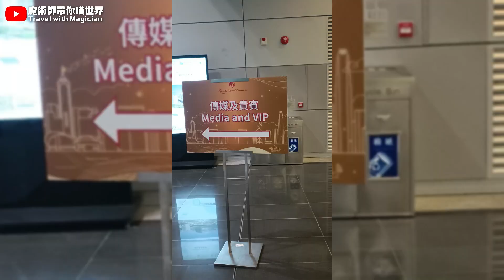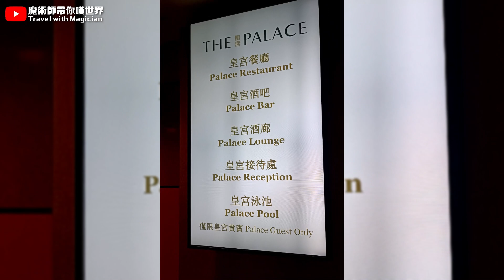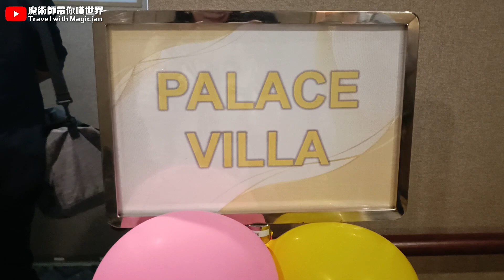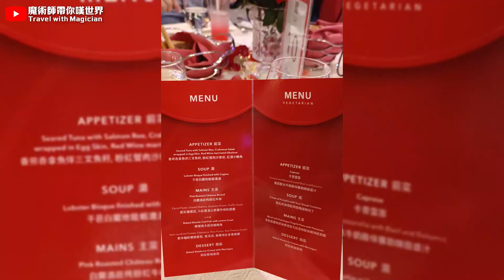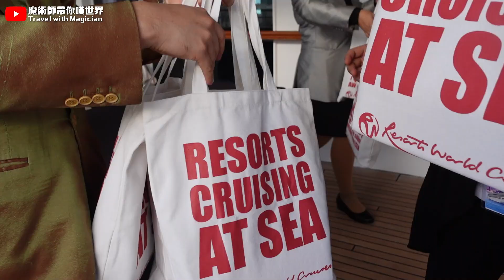名勝世界壹號Resorts World One首航起動禮花絮+ 皇宮豪華套房 /皇宮庭苑別墅【房間開箱】Palace Deluxe Suite/Palace Villa Room Tour丨含字幕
名勝世界壹號Resorts World One首航起動禮【花絮】+皇宮套房/皇宮庭苑別墅【房間開箱】Palace Deluxe Suite/Palace Villa Room Tour

名勝世界壹號於3月10日正式啟航🎉🎉🎉
非常榮幸能夠參加起動儀式，
這一集會帶大家參觀全船最大的房間：
皇宮庭苑別墅，以及皇宮豪華套房、露台房。

此次為個人旅遊經驗分享及意見